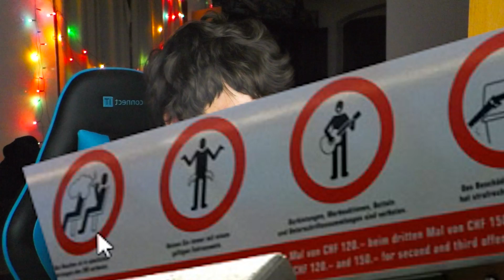NEJVTIPNĚJŠÍ ZNAČKY NA SVĚTĚ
🎵 POUŽITÁ HUDBA

1. Redd.it reakce

✊🏿 Naskle!